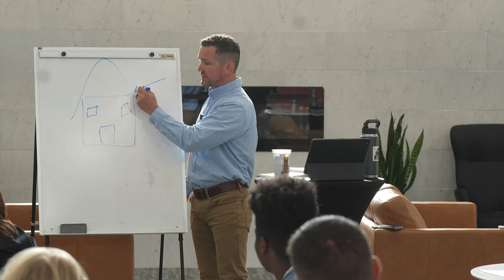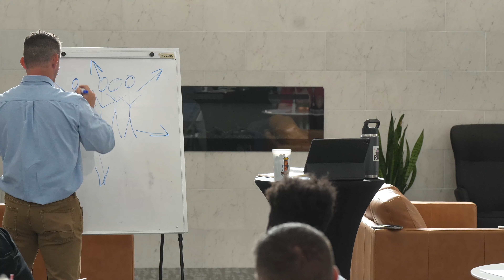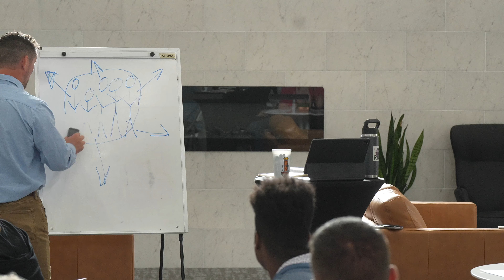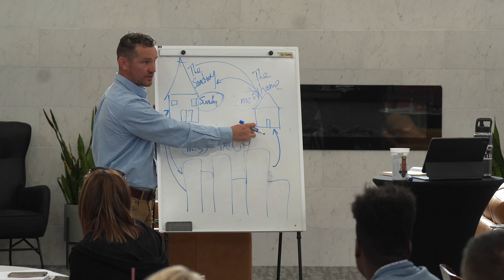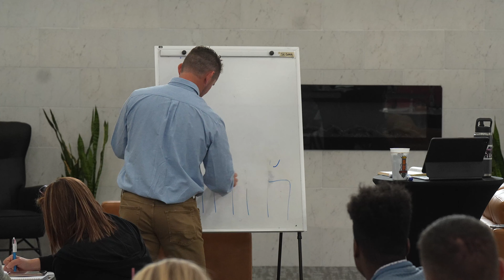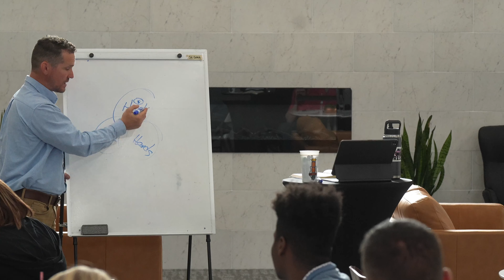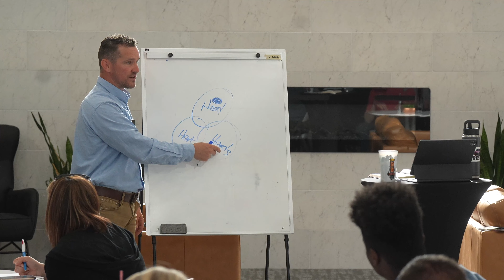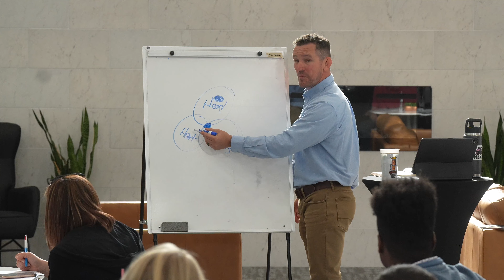Membership Class 3: Session 2